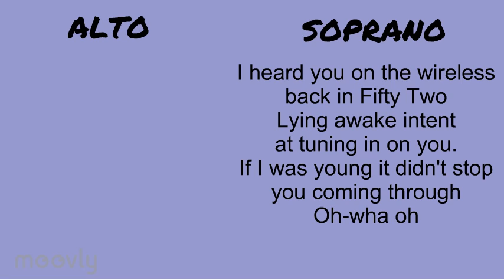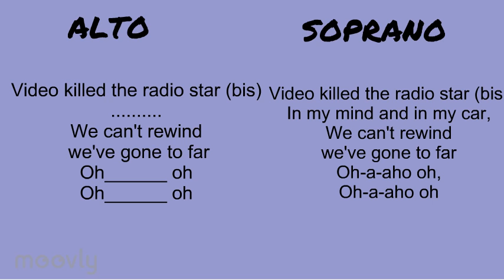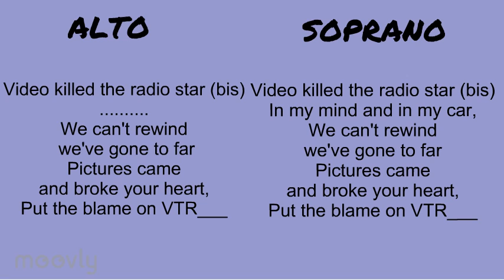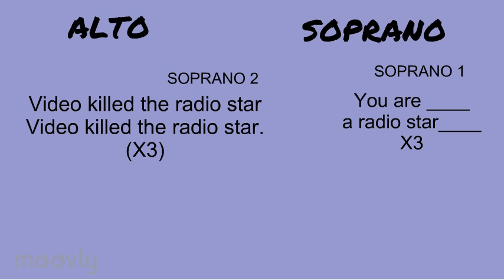video killed the radio star SOPRANO + pb chorallèges 2015